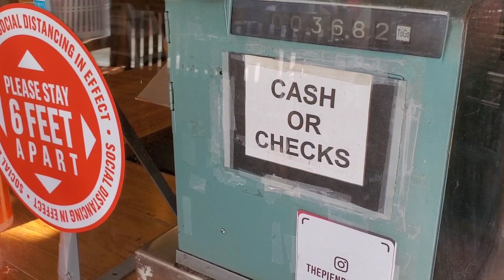🇺🇸 캘리포니아 레알 수제 버거 맛집! 파이앤버거(Pie n Burger) 파사데나.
캘리포니아 파사데나시에 자리한 파이앤버거 소개합니다. 1963년부터 한 자리에서 쭉. 장인 정신이 깃든 치즈버거 맛보세요